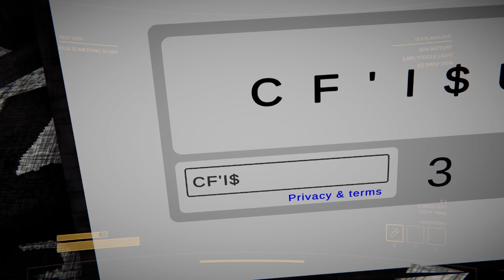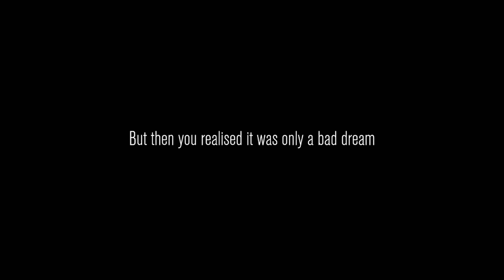CONTENT WARNING funny moments